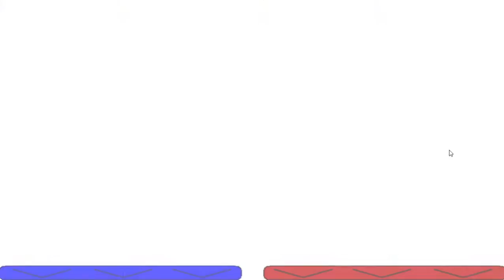Five Nights At Sonic's Maniac Mania - Продолжаем открывать достижения и проходить испытания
Продолжаю восстанавливать прогресс, который был утерян + новые достижения.

Понял тактику с Доктором и Игрушечным Кошмаром (Toymare).

Может следующей игрой выбрать Слендера? Или поиграть в Batman Arkham Asylum/Origins/City?